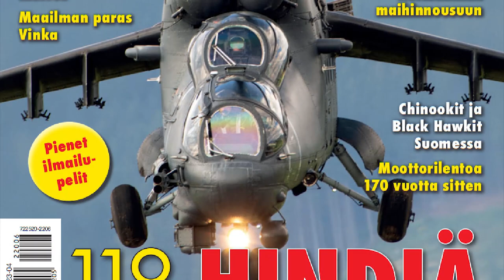Amazing Wild Aerobatics Show By Jurgis Kairys Su-31 - Saturday Flygfesten 2022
Jurgis Kairys performing aerobatics at Flygfesten 2022, Sweden. This world class flying madman is one of the most amazing and talented pilots out there in the wild.

Plane: Su-31
Pilot: Jurgis Kairys

Jurgis Kairys

Jurgis Kairys is a Lithuanian aerobatic pilot and aeronautical engineer. He has won many awards for his flying and has invented several maneuvers, including the "Kairys Wheel." He helped develop the Sukhoi Su-26, -29, and -31 aerobatic aircraft, and also has manufactured his own aerobatic aircraft, called the "Juka."

His most famous stunt is flying inverted under a pedestrian bridge (height 7 meters) over the Nemunas River wash in Kaunas on September 2, 2000, (nicknamed Ultraflight). He also flew under all bridges over the Neris River in Vilnius on September 18, 1999, (nicknamed Flight of the Century).

Jurgis Kairys was born in Sharipovo, Krasnojarsk, Siberia, on May 6, 1952, his parents were exciled by soviets from Lithuania in 1951. Jurgis family were able to return to their home Berže village  in 1959 Lithuania when Jurgis was 6 years old. His interest in flying was inspired when going to school he was watching birds and planes. Agriculture planes was located near his home, small boy Jurgis was trying to be near them and help. In 1973 Jurgis graduated Viborg Aviation Technics school. He became an airframe mechanic, engineer and in 1974 was able to start flying aerobatics at the Kaunas Aerobatic Flying Club in Lithuania. In 1984 fgraduated Academy Civil Aviation in Sankt Petersburg becoming engineer pilot. Engineering knowledge was essential in developing his pilot career. His talents and determination were obvious and he became a member of the elite National team in 1976.

The style of acrobatics we see today was developed over thirty years ago by Lithuanian friends Jurgis and Steponas Artiskevicius competing with each other and coaching each other in the Lithuanian and from 1977 Soviet teams. Today every unlimited pilot flies in the aggressive style promoted by the Lithuanians in the seventies. Jurgis engineering and piloting skills were recognized when he was asked to work as a test pilot for the Sukhoi Design Bureau in 1989 to develop the Sukhoi 26, 29 and 31. Completely new experimental aerobatic aircrafts started to dominate in the Unlimited Aerobatic World. Jurgis won Five medals in Freestyle World Aerobatic Championships, two gold and three silver. Jurgis two times became World Grand Prix of Aerobatics overall champion. In 2003 Jurgis won first Redbull Airrace in Zeltveg, Austria. Also has a collection of awards from a variety of international contests and competitions. This legacy continues to this date with the Su31 winning again Silver medal in the 2009 WAC in Silverstone, UK.

Flygfesten

Flygfesten is a non-profit arrangement and is held to promote the activity of the club in particular and to aviation in general. It offers a good forum for aviation enthusiasts to meet other likeminded, while it is a fine opportunity for us to recruit new club members.